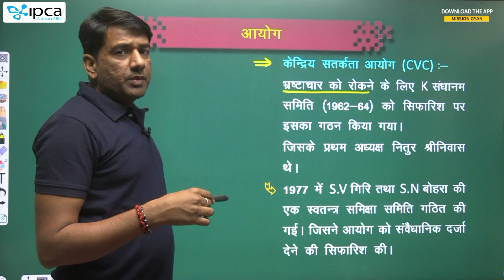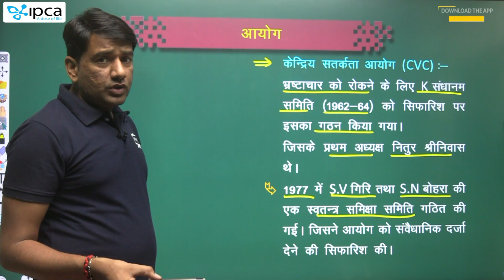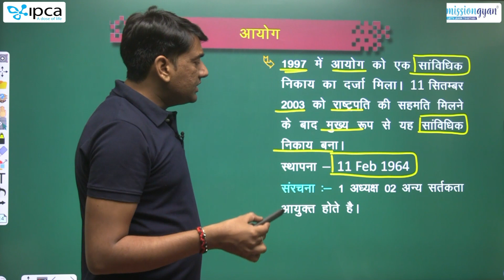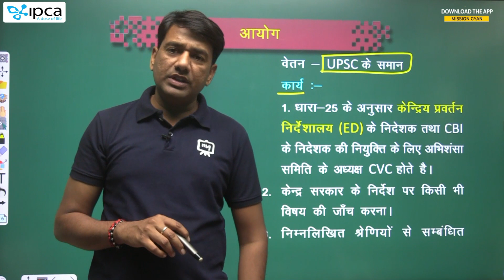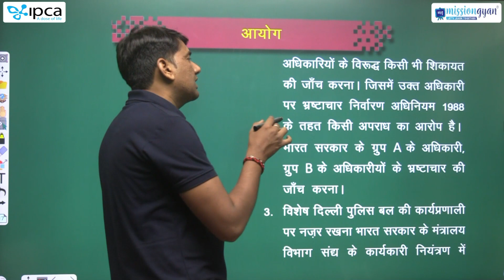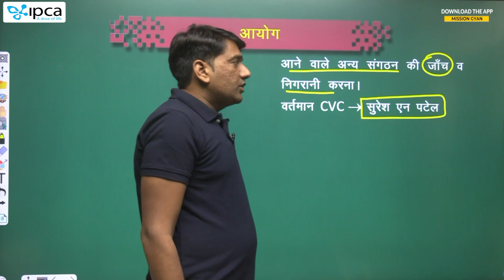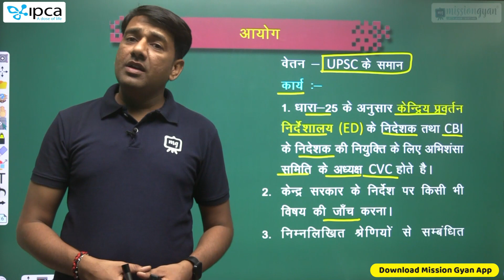Indian Polity for Railway Exam | Central Vigilance Commission Political Science | GK for Railway